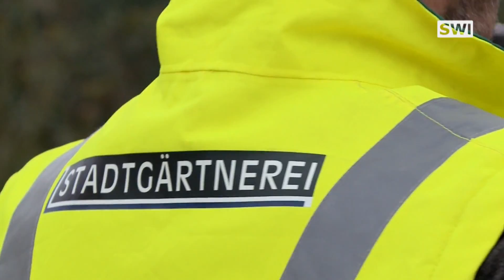Kinder-Baumpflanzaktion in Schwechat-Mannswörth